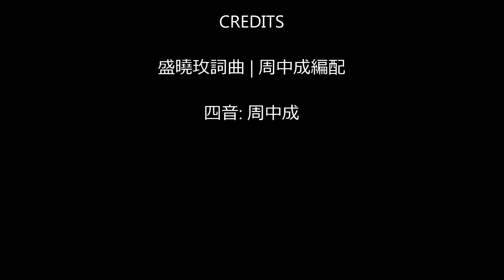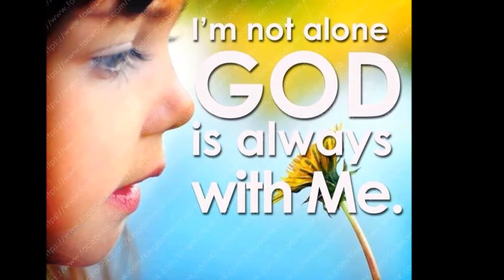活出愛 (國語四音版)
歌 詞:
有一份愛 從天而來
比山高 比海深
測不透 摸不著
卻看得見
因為有你 因為有我
甘心給 用心愛
把心中這一份愛
活出來
耶穌的愛激勵我
敞開我的生命
讓自己成為別人祝福
耶穌的愛點燃我
心中熊熊愛火
我們一起向世界活出愛

比山高 比海深
測不透 摸不著
卻看得見
甘心給 用心愛
把心中這一份愛
活出來
耶穌的愛激勵我
敞開我的生命
耶穌的愛點燃我
心中熊熊愛火

比山高 比海深
測不透 摸不著
卻看得見
甘心給 用心愛
把心中這一份愛
活出來
耶穌的愛激勵我
敞開我的生命
耶穌的愛點燃我
心中熊熊愛火

耶穌的愛激勵我
敞開我的生命
耶穌的愛點燃我
心中熊熊愛火